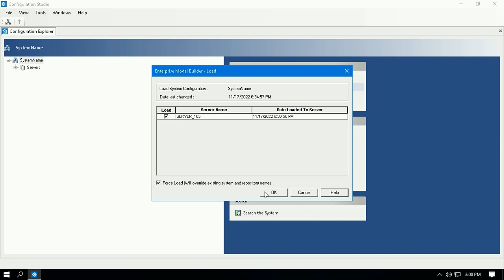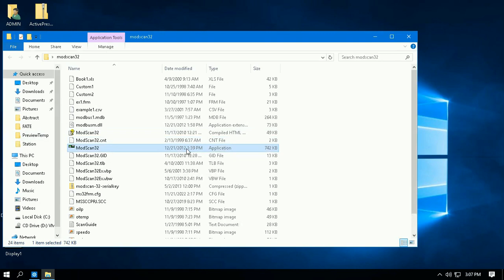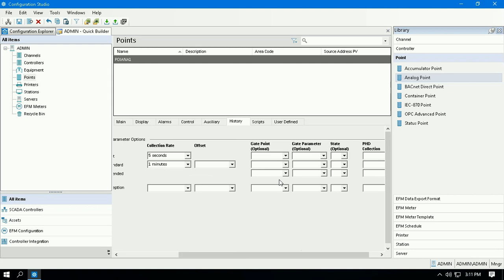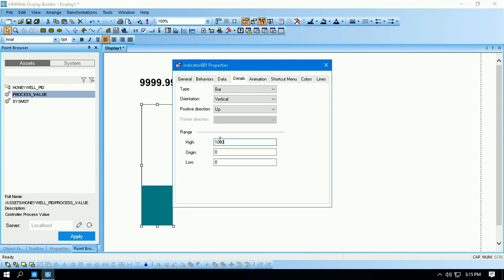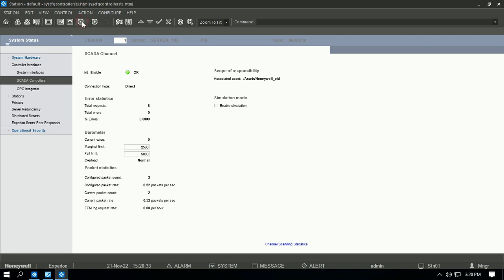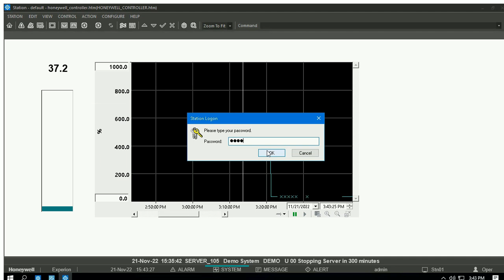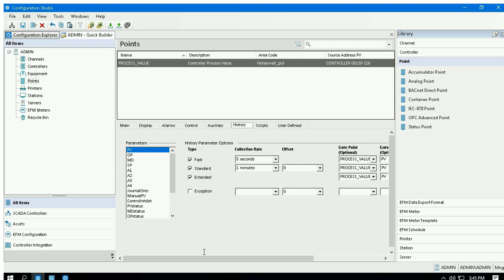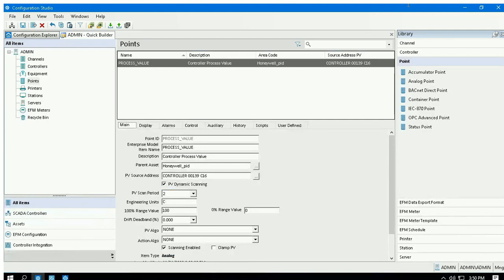Lesson 6 HONEYWELL Experion HS R511 History data on Graph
Honeywell DC1040 PID Controller with Honeywell Experion HS R511 SCADA
History data on Graph and Notepad Text Format, It is full video of Modbus Serial RS485 communication.